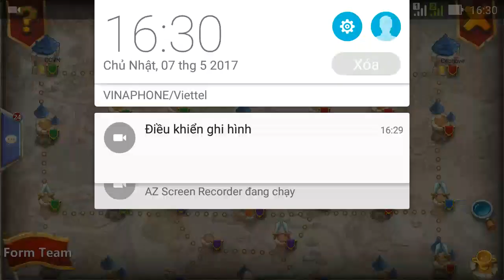Error FF Castle Clash